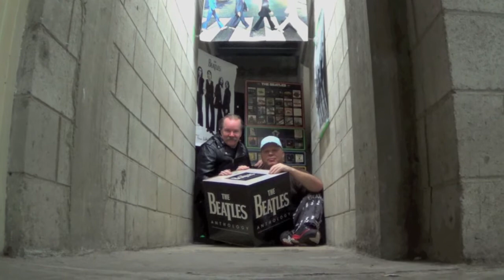SimplyDon EP#008a PROMO